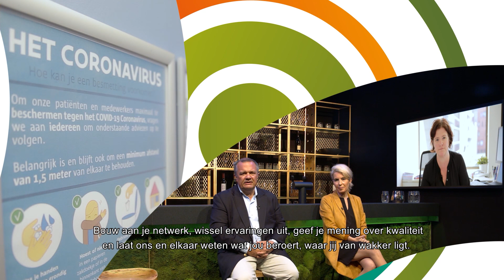kwaliteit blijft en leeft - uitnodiging